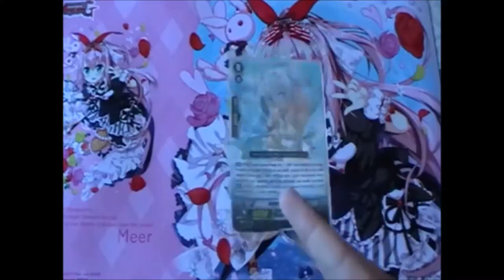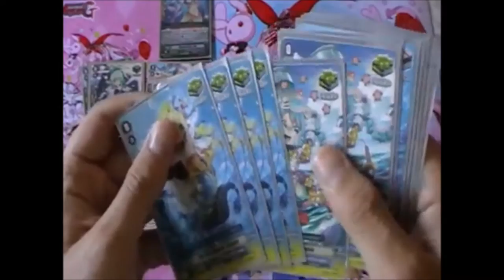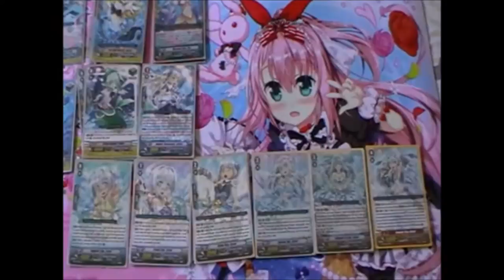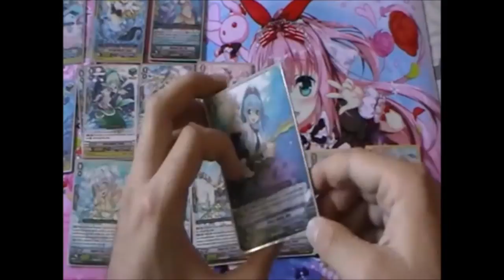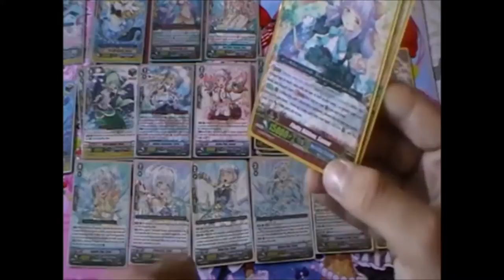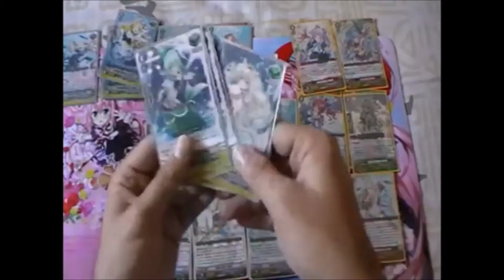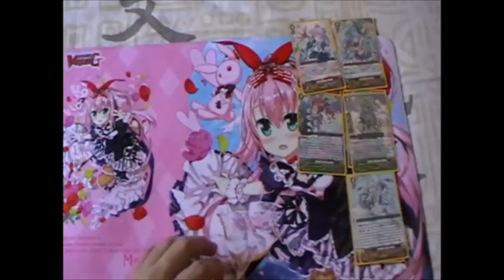[Deck Profile]Bermuda Triangle Coral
Petit deck profile d'un deck Bermuda Triangle orienté autour de la chaîne de ride Coral, d'après une decklist de Shirotama modifiée suite à la sortie de la G-CB03 : Blessing of Divas.